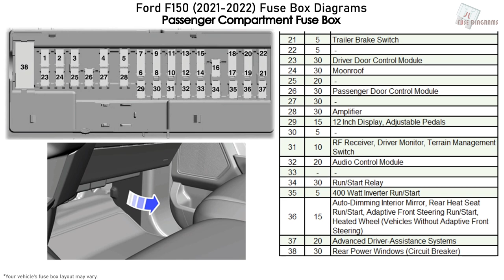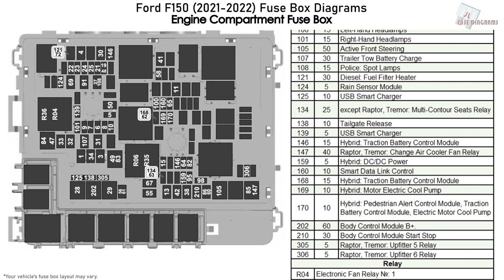Ford F150 (2021-2022) Fuse Box Diagrams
Fuse box diagram (fuse layout), location, and assignment of fuses and relays Ford F150 / F150 Raptor (2021, 2022).